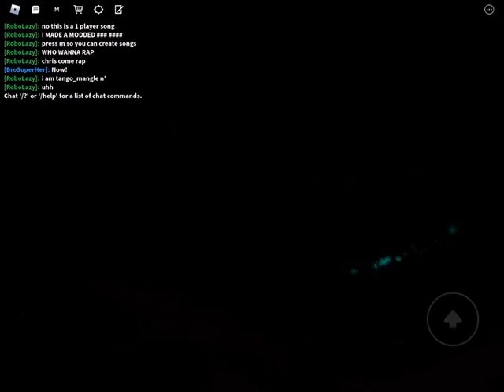New update but I’m to good today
RAP ABTTLING BY SOLO AHHHH